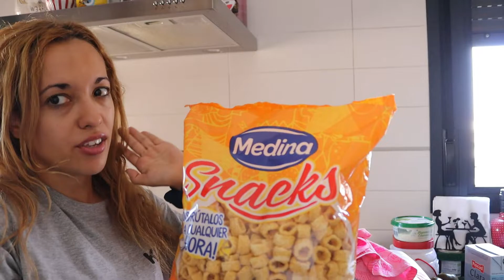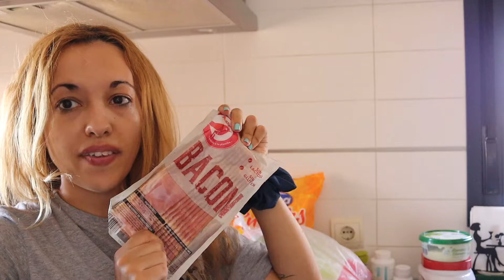Compra semanal Alcampo + Carrefour / Ofertas y Novedades 2020/ Vir Granados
▷LA WEB DE LAS BELLEZONES